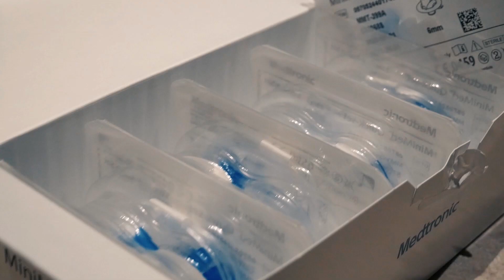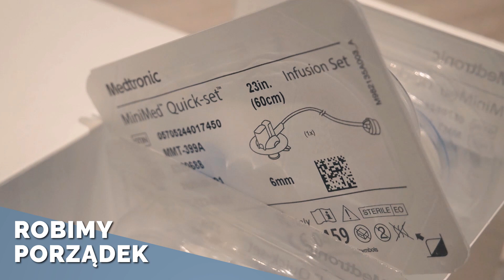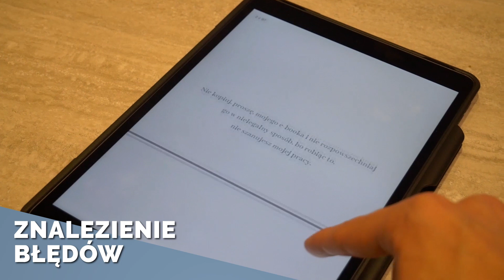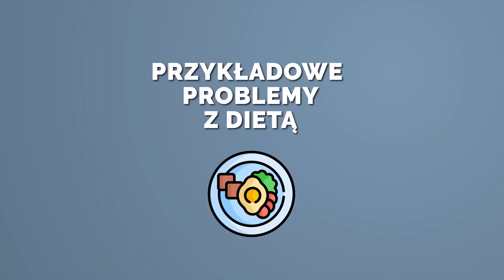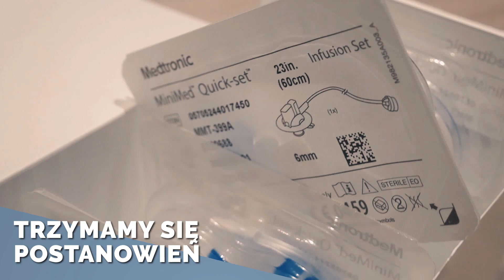Jak wrócić z CUKRZYCĄ na właściwe tory i mieć prawidłowy POZIOM CUKRU we krwi? [PLAN] | Nie słodzę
Każda osoba z cukrzycą może się czasem zgubić, obojętnie czy żyjemy z cukrzycą typu 1, czy cukrzycą typu 2 możemy mieć podobne problemy. Jeżeli za często macie wysoki poziom cukru we krwi, albo też zbyt niski poziom cukru to powinniście opracować plan, aby to zmienić. Dzisiejszy film będzie moim pomysłem na to, aby ogarnąć się z cukrzycą i mieć jak najczęściej prawidłowy poziom cukru we krwi. To ważne dla cukrzyka - każdego. To Wy musicie być autorami Waszego planu, bo to wy wiecie co obniża poziom cukru, ja tylko podpowiadam jak to zrobić. Powodzenia! Maciej / Nie słodzę

📚 ► Zamów już dziś poradnik "Cukrzyca typu 1 Jak dobrze zacząć żyć z chorobą?"